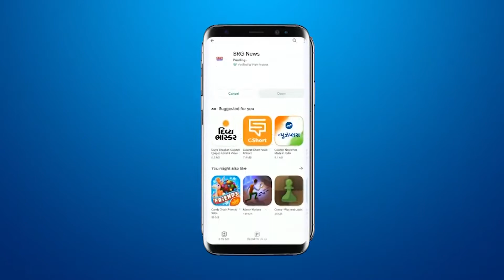Junagadh News: माणावदर के गणा ग्राम पंचायत में हो रहे Corruptionके चलते Junagadh कलेक्टर को आवेदन